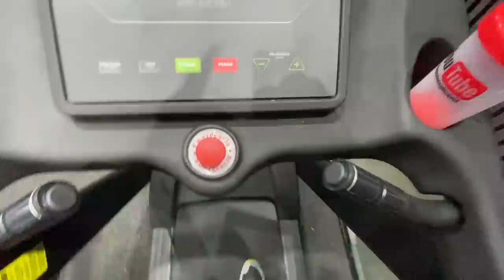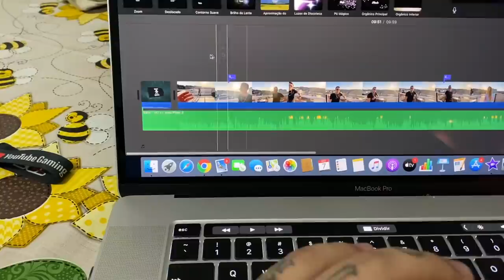A EX DO CLONE COLOU NA MANSÃO MAROMBA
CANAL DO CLONE

TOGURO

CANAL DO CLONE

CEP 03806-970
SÃO PAULO